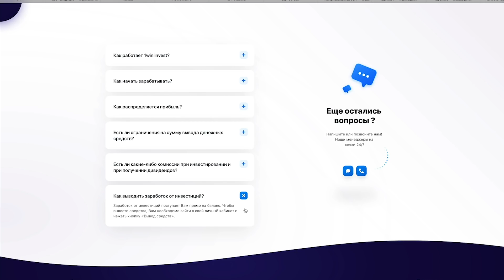Руки Базуки в Нашем деле. Стендап Комик вызвал Корнея.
(В заявке необходимо указать: ФИО, рост, возраст, вес, гражданство, город, фото, ссылка на instgaram, телефон)